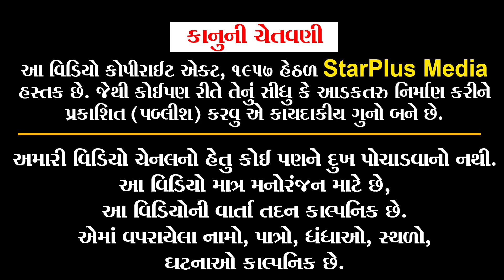મોબાઈલ કરે બબાલ | Kisudi | Bhagedi | Comedy | Star Plus Media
New Comedy Video મોબાઈલ કરે બબાલ | Kisudi | Bhagedi | Comedy | Star Plus Media

Actor: Krishna Bes (Kisudi), Bhavesh Bhagedi, Washim (Jinko), Kusumben Ahir, Laxmikant Dhamal, Chandni Gajjar.
Shoot & Edit By: Tej Ahir
Script By: Jayrajsinh Chavada (Kavi Jayu)